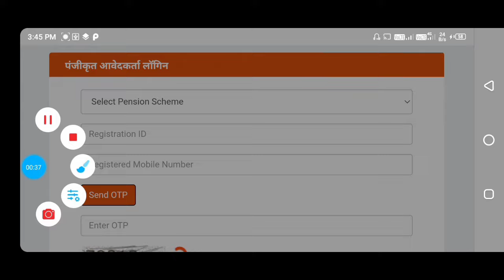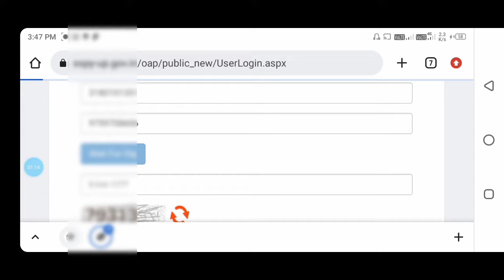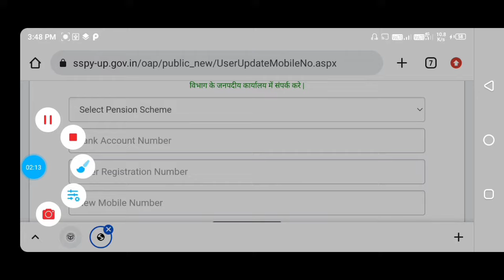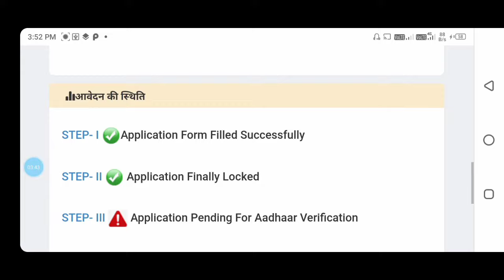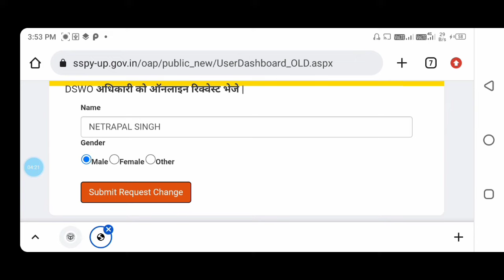वृद्धा पेंशन लॉगिन कैसे करें| vridha pension login error problem solve| विधवा पेंशन लॉगिन प्रॉब्लम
web saite link

video tital

vidhwa pension kyc kaise kare 2022
widow pension
ekyc kaise kren
pension kyc kaise kare
birdha pension kyc
ekyc pm kisan online
pension e kyc kaise kare
bihar pension e kyc kaise kare
vridha pension online
vridha pension
pension update
old age pension kyc
bihar budhapa pension kyc kaise kare
pension yojana
viklang pension yojana 2022
e-labharthi pension e-kyc online apply
vidhwa pension
vridha pension me kyc kaise kare
vridha pension online kaise kare 2022 bihar
₹3000 पेंशन
pension ekyc
divyang pension
old age pension check
मुख्यमंत्री वृद्धा पेंशन योजना का kyc कैसे करें
vidhwa pension kyc
vidhwa pension kyc kaise kare
how to kyc in old age pension
how to kyc in widow pension
vridha pension kyc kaise kare 2021 mobile se
vridha pension kyc kaise kare 2021 up
pension kyc kaise kare 2022 up
old age pension status check
ekyc pension
viklang pention yojna
वृद्धा पेंशन की केवाईसी कैसे करें
vridha pension ekyc kaise karen
all pension ekyc
pension ki ekyc kaise hogi
pension ki ekyc kaise kare
all pension badhotri labh
वृद्धा पेंशन योजना
ekyc mobile se kaise kren
kyc status kaise dekhen pension ke
divyang pension ka paisa kab aaega
vidhva pension ka paisa kab milega
pension mein kyc kaise karen
vridha pension yojana up online apply
vridha pension ka form kaha jama hota hai
old age pension full process
viklang pension kyc kaise kare
vidhwa pension kyc online
पेंशनधारी का e kyc फिर से हुआ शुरु
मुख्यमंत्री वृद्धजन पेंशन योजना
e kyc
viklang pension me aadhar satyapan kaise karen
viklang certificate kaise banaye
up old age pensan
pensan kyc
how to apply for viklang pension
how to apply disability certificate
divyang certificate kaise banaye disability pension
disability pension
disability certificate download
digital hep
pension ka form kaise bharin
how to apply new pension online 2022
how to apply new pension
bhudhapa pension kaise apply kare
birdha pension online apply 2022
old age pension pension apply online 2022
old age pension apply online
new pension apply online
pension online 2022
new pension online kaise kare
new pension online 2022
new pension online
aadhar card
widow pension apply online
pension scheme
विधवा पेंशन योजना नियम
विधवा पेंशन योजना up
विधवा पेंशन कैसे चेक करें
विधवा पेंशन योजना 2020
विधवा पेंशन योजना 2022
पेंशन योजना
windew pension yojna
विधबा पेन्शन सूची में नाम कैसे देखें
मोबाइल से कैसे चैक करें
ekyc वृद्ध पेंशन योजना हुई है या नही
vridha pension new update up
up pension update
up pension new update 2022
up old age pension status
up old age pension new update
old age pension status check up

video tital
sanjay Internet point